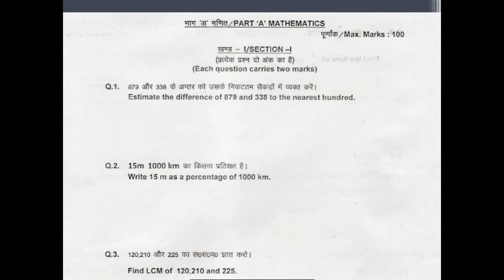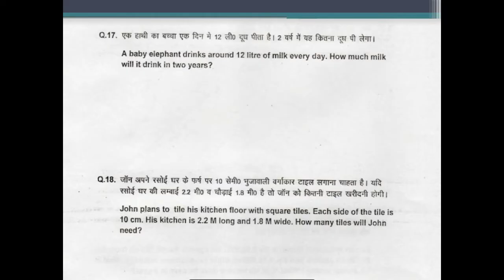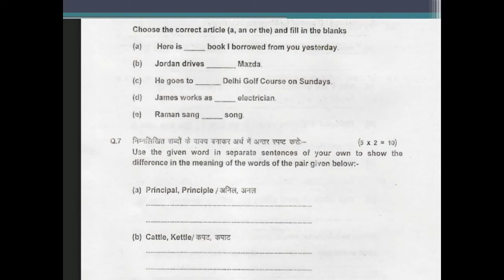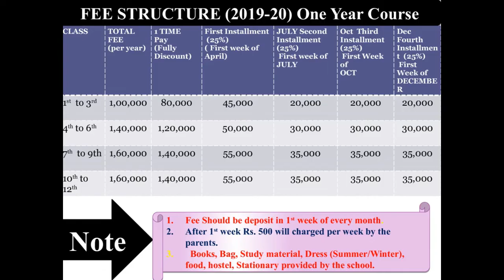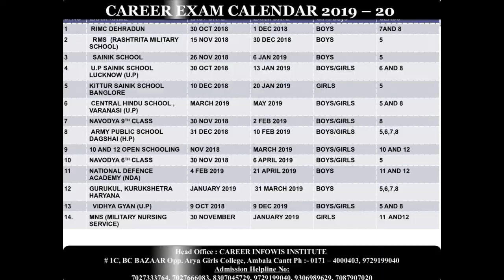सैनिक स्कूल ( SAINIK SCHOOL ENTRANCE EXAMINATION - 2015 ) CLASS - VI | जरूर देखे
1. 1 Year Training Module Full Session
2. 1and 2 Months Training (NOV-DEC / MAY-JUNE)
3. RIMC Practice Books sets (15 BOOKS + INTERVIEW BOOK)
ADMISSION HELPLINE NO:
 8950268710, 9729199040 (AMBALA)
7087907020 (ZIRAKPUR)